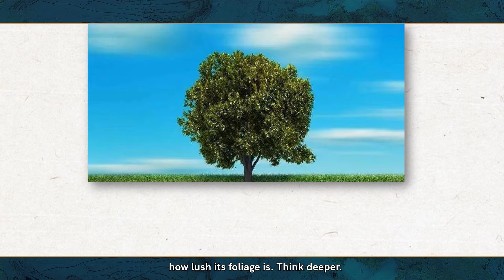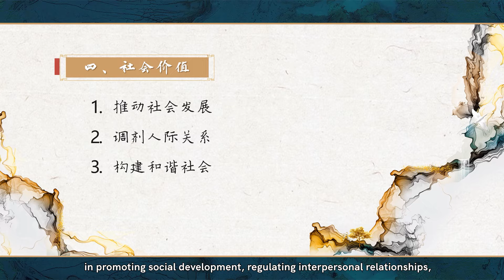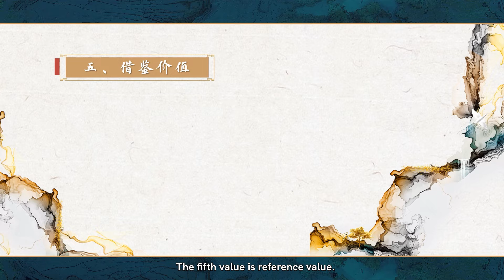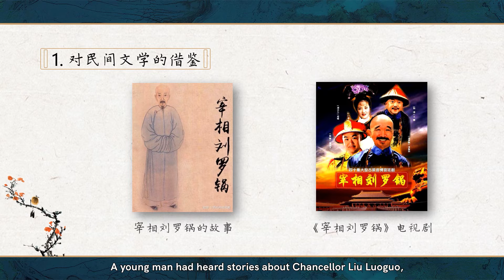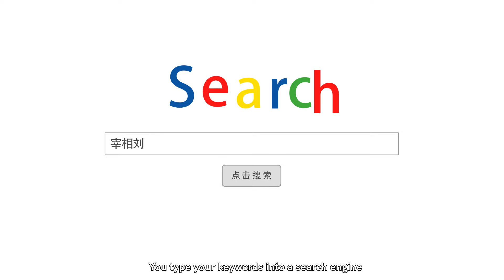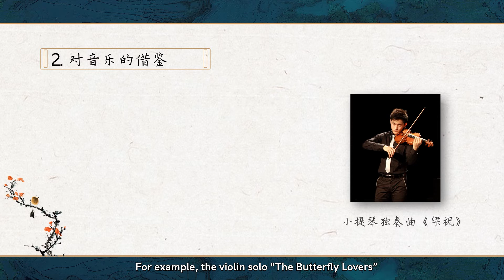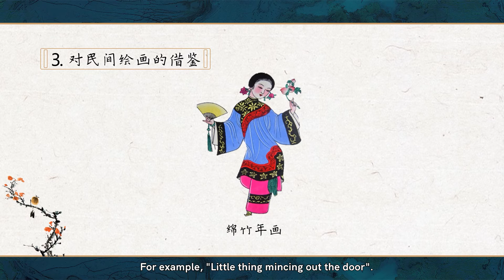第2部分：为什么保护非物质文化遗产（下）Part 2: Why Protect Intangible Cultural Heritage (Part 2)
在线中华文化讲堂系列：
Online Lecture Series About Chinese Culture:
《传承的密码》
Living Transmission
讲座简介
Lecture Introduction
在悠久的历史长河中，中华民族创造出了丰富灿烂的物质文化遗产和珍贵多彩的非物质文化遗产。这些物质文化遗产和非物质文化遗产是中华文明发展的历史见证，也是具有重要价值的文化资源。
Throughout their long history, the Chinese have developed a rich and sophisticated cultural heritage. Their material and intangible forms are embodiments of the development of the Chinese civilization and are resources of profound cultural value.
本讲座深入介绍了中国对非物质文化遗产进行保存、保护、传承和传播的做法，特别介绍了非物质文化遗产的“活态传承”方式对文明发展所起的重要作用。
This lecture provides an in-depth overview of China’s preservation, protection, continuity, and dissemination of its intangible cultural heritage. Particular focus is placed on the important role “living transmission” plays in the continuity of intangible cultural heritage, and the development of the Chinese civilization more broadly.